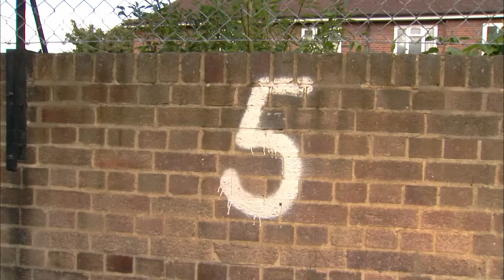Zero The Hero! | Numberjacks Maths Course! 🔢 Numbers | Learning with Numberjacks!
0 to the rescue when, just for once, the Numberjacks are the problem and not the answer!

Welcome to the Numberjacks Maths Courses! The Numberjacks are keen and ready to teach YOU everything they know about Maths! Make sure you keep watching!